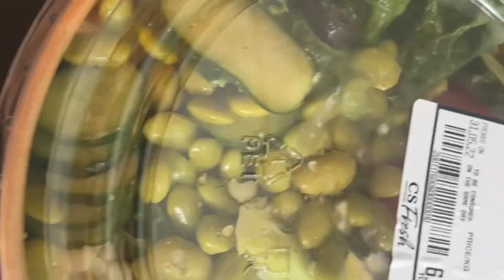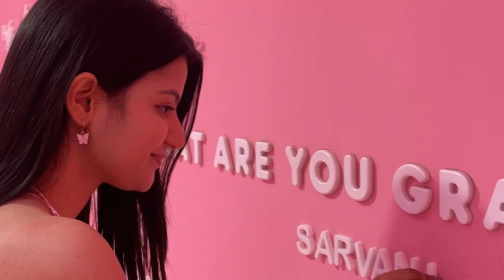Visiting Ice Muesum In Singapore | Everything Is PINK Here | Vlog 2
On Day 3 of our Singapore trip. We visited ice scream Muesum.